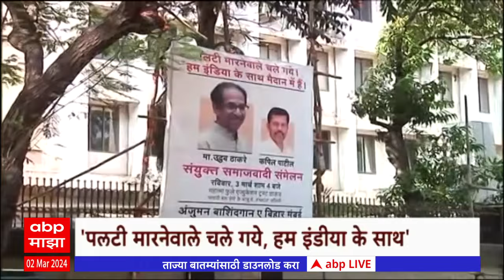Kapil Patil Banner in Mumbai : पलटी मारणेवाले चले गये, हम मविआ के साथ, कपिल पाटील यांचे बॅनर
Manoj Jarange Patil vs Devendra Fadnavis Live Updates | Ajay Baraskar Alleges on Jarange Patil | Headlines Today | CM Eknath Shinde | Ajit Pawar On Jarange Patil | Top Headlines | Marathi News Today LIVE Updates | Maharashtra News Today | Latest Marathi News | Marathi Batmya | PM Narendra Modi | BJP मराठी बातम्या | ताज्या घडामोडी | टॉप हेडलाईन्स | उद्धव ठाकरे | महाराष्ट्र ताज्या घडामोडी | मनोज जरांगे पाटील यांचे देवेंद्र फडणवीस यांच्यावर गंभीर आरोप | BJP Lok Sabha Candidates List Declare by Vinod Tawde